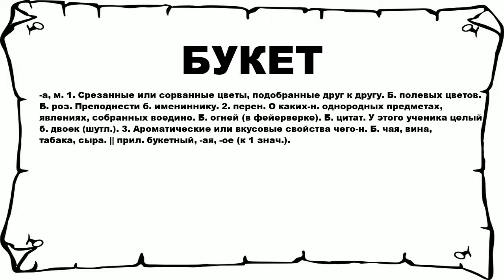БУКЕТ - что это такое? значение и описание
Хочешь знать что значит БУКЕТ? тогда слушай до конца.

 -а, м. 1. Срезанные или сорванные цветы, подобранные друг к другу. Б. полевых цветов. Б. роз. Преподнести б. имениннику. 2. перен. О каких-н. однородных предметах, явлениях, собранных воедино. Б. огней (в фейерверке). Б. цитат. У этого ученика целый б. двоек (шутл.). 3. Ароматические или вкусовые свойства чего-н. Б. чая, вина, табака, сыра. || прил. букетный, -ая, -ое (к 1 знач.).